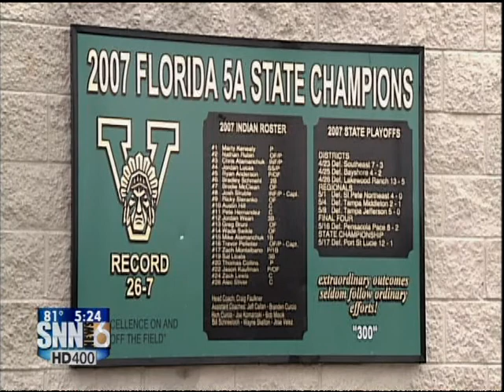SNN6: HIGH SCHOOL BASEBALL - VENICE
They're just 2 wins away from another state title.   Lakewood Ranch and Venice are each hoping for the first big trophy in a long time, and both will get their shot.  The Mustangs play in the state semi's Thursday night.